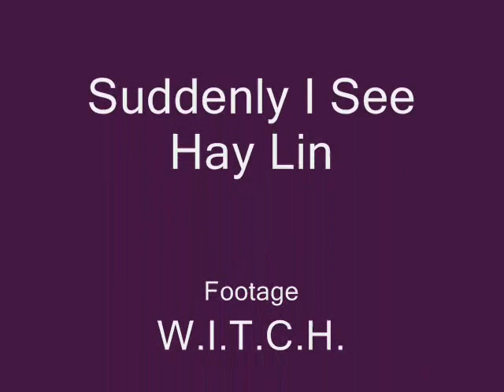Suddenly I See Hay Lin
My tribute to the Guardian of the air.